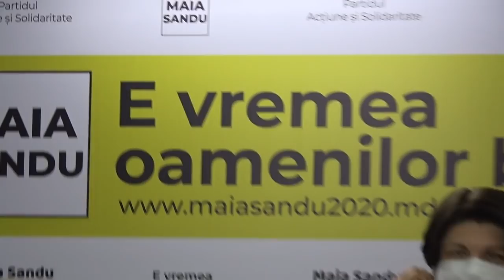Conferință de presă susținută de Vicepreședinta PAS, Natalia Gavriliță, cu tema „Prin noua politică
Conferință de presă susținută de Vicepreședinta PAS, Natalia Gavriliță, cu tema „Prin noua politică fiscală, guvernul lui Chicu-Dodon continuă să distrugă locurile de muncă și să dezavantajeze pe cei mai afectați de criză”